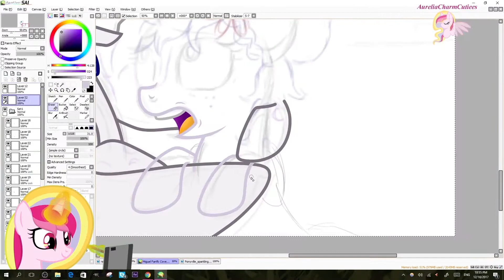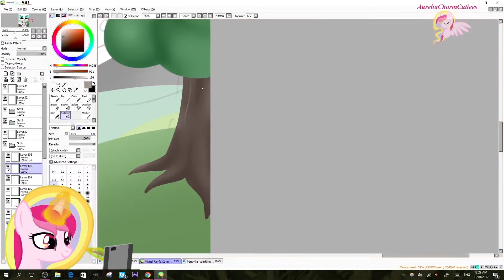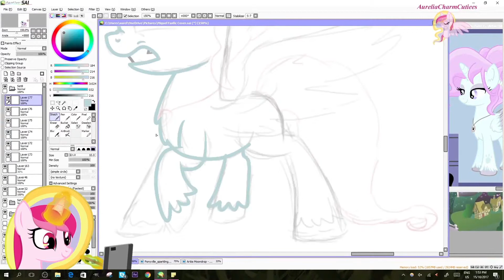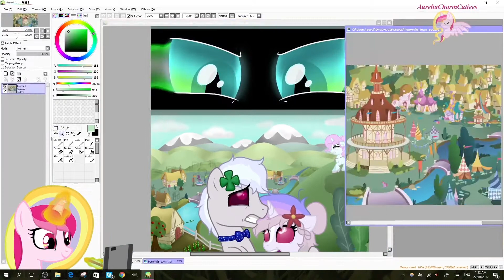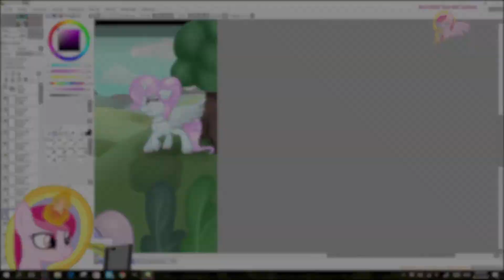[MLP SPEEDPAINT] - You will never be free of me.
Commission for Miguel Garcia / JetStream75
One of my larger commissions that I really adore ^^

FINISHED ARTWORK: to be linked!

FEATURED FANART:
Fanart in chronological order.

Thank you to all who sent me fanart this week! I am still catching up but if you gave me fanart it will be shown next week! ^^

Title: "Blaze, TuXe, Ozzwald - The Changeling (Twitch Remix)"

Do not trace, recolor, make bases from, edit, alter, and/or crop my artwork/watermark.

MY LITTLE PONY and My Little Pony: Friendship is Magic are a registered trademark of Hasbro, Inc. & DHX Media Ltd.